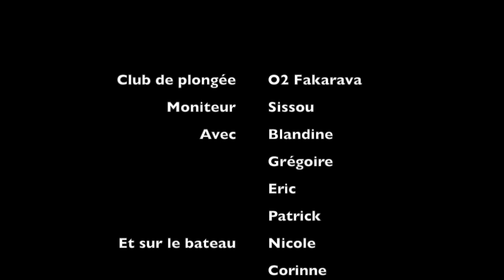Plongée bouteille passe Nord de Fakarava, 28 mai 2018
Notre première plongée bouteille en Polynésie Française, à la Passe Nord de Fakarava.